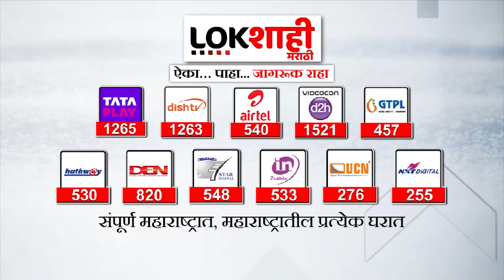Sanjay Raut Vs Devendra Fadnavis : 'फडणवीस सरकारमधील मदारी'- संजय राऊत